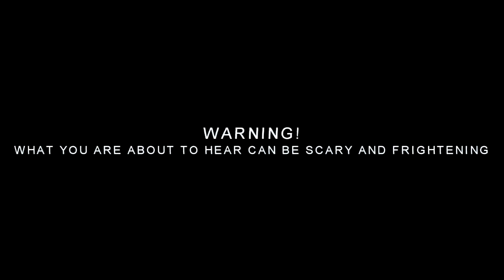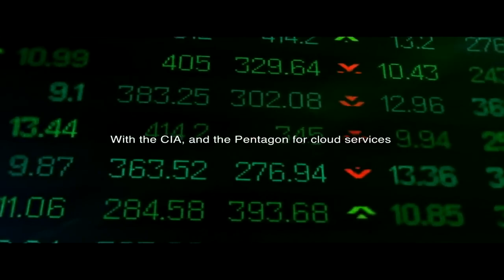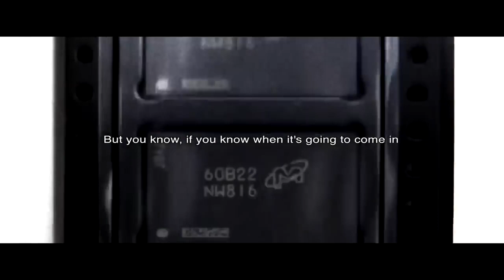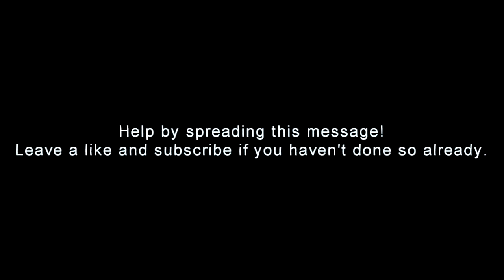Artificial Intelligence? Wth?